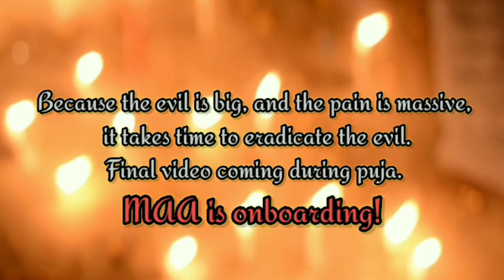MATRIRUPEN SANSTHITA Final Trailer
Bramha Production
D.O.P - Suraj Adhikary